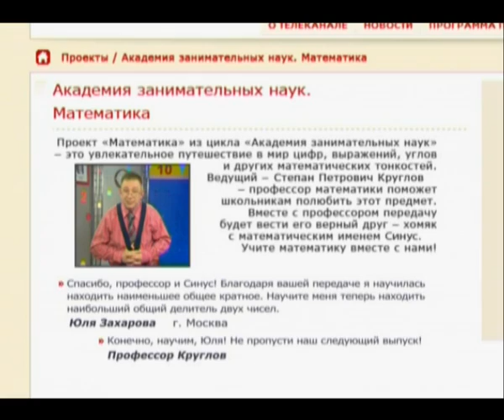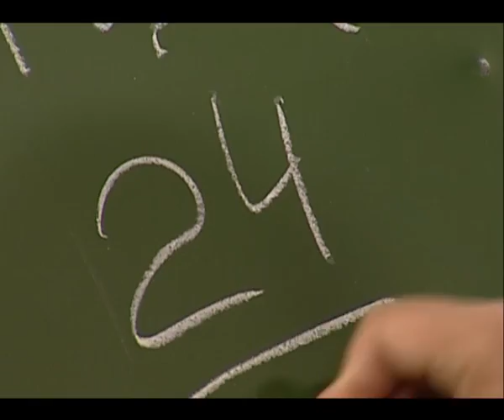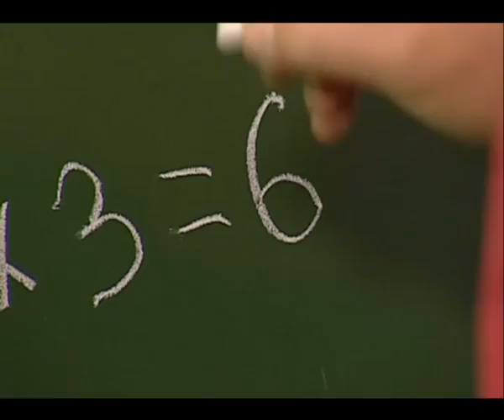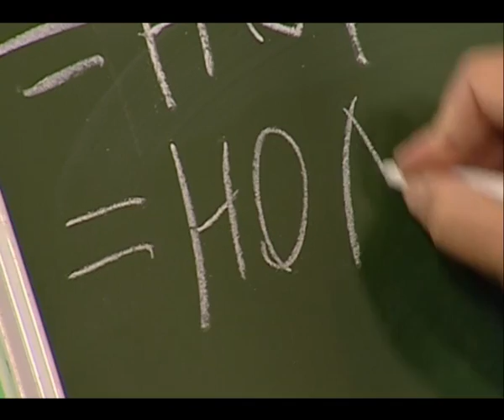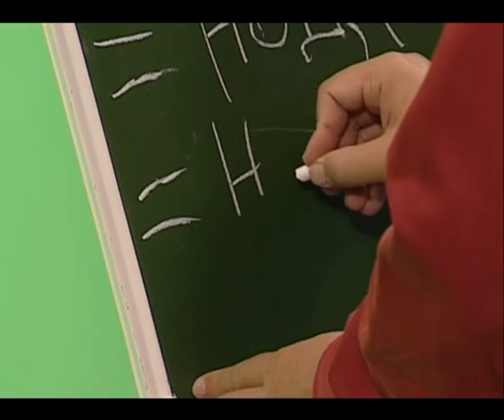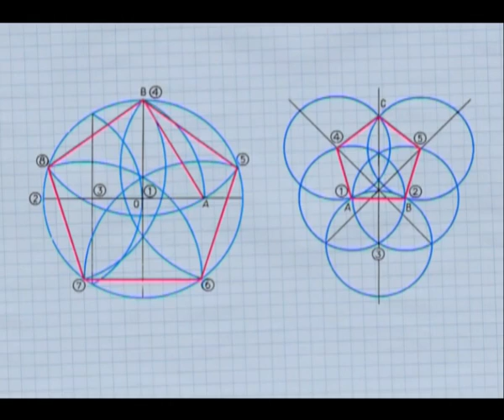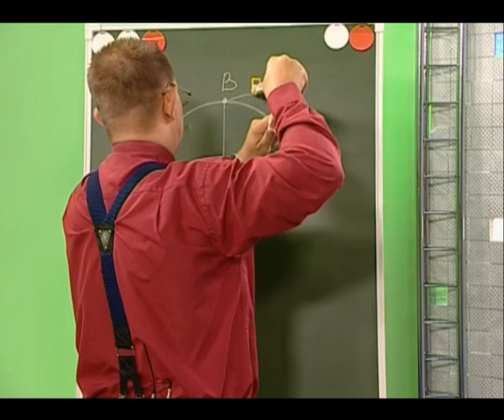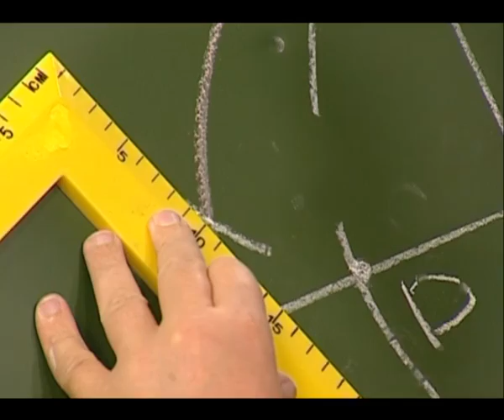Математика. Наибольший общий делитель. Алгоритм Евклида, выпуск 71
Степан Петрович научит находить наибольший общий делитель двух чисел и расскажет, что еще можно начертить с помощью циркуля, кроме окружности.